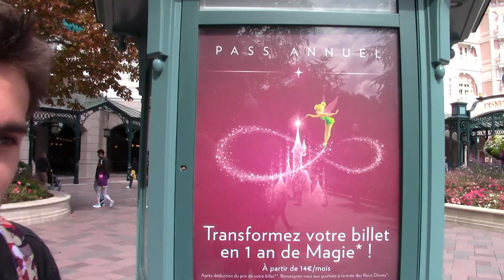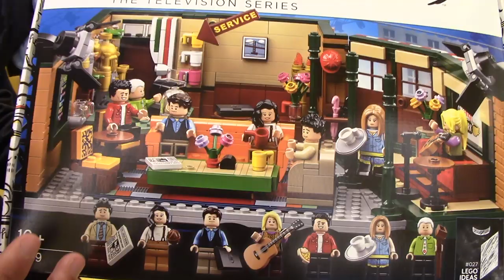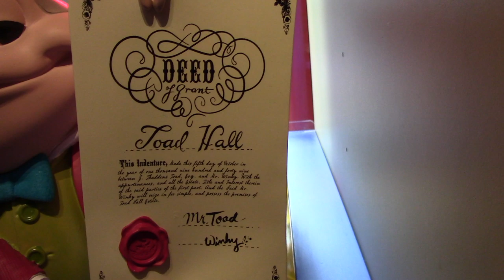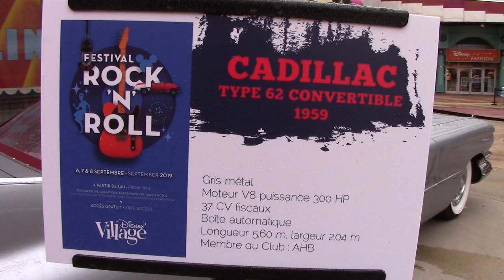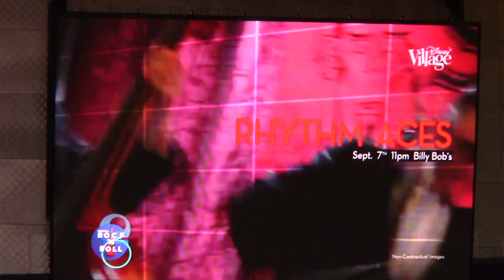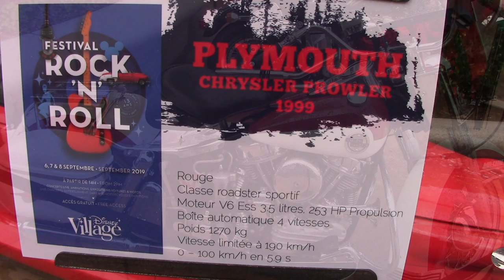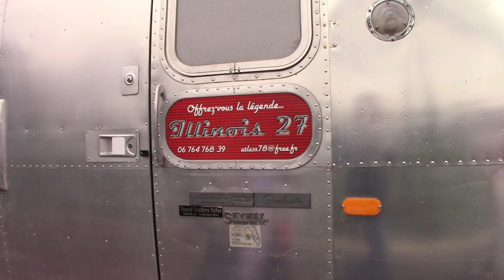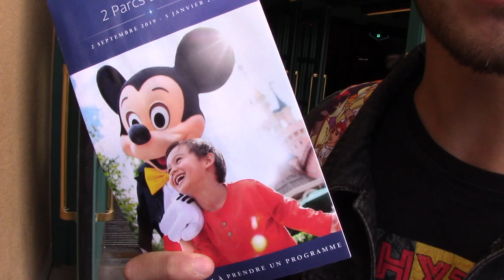DISNEY NEWS FERMETURES & TRAVAUX/RETOUR DU TRAIN/SAISON STARWARS/FESTIVAL ROCK'N'ROLL AU VILLAGE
Retrouves-nous sur /Find us on ✅

⛔Règlement pour les commentaires :
  professionnelle...